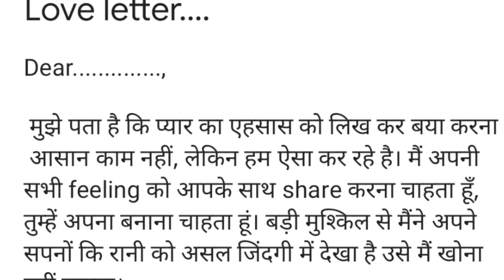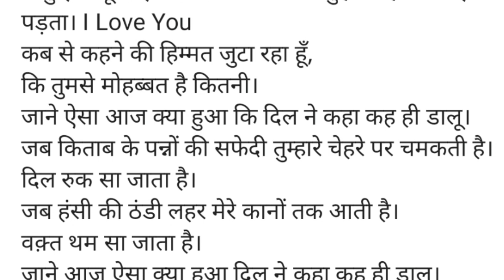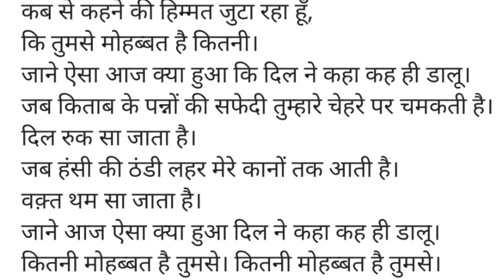love letter kaise likhe|love letter kaise likha jata hai|love letter likhne ka tarika|love in life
प्रपोज करने का लव लेटर, लड़के को प्रपोज करने का लेटर, love letters for boyfriend in hindi, propose letters for girlfriend in hindi, how to write love letter in hindi, hindi me love letter kaise likhe.
love letter.

Dear. ,

 मुझे पता है कि प्यार का एहसास को लिख कर बया करना
 आसान काम नहीं, लेकिन हम ऐसा कर रहे है। मैं अपनी
सभी feeling को आपके साथ share करना चाहता हूँ,
तुम्हें अपना बनाना चाहता हूं। बड़ी मुश्किल से मैंने अपने
सपनों कि रानी को असल जिंदगी में देखा है उसे मैं खोना
नहीं चाहता।
मैंने अपने सपनों में एक रानी को देखा था आप उसी कि
तरह लगते हो, मैं राजा तो नहीं लेकिन मैं आपको अपनी
रानी ज़रूर बनाना चाहूँगा। मुझे प्यार करना नहीं आता और
ना ही मुझे अपने प्यार का इज़हार करना भी आता है, मैं तो
बस यही जनता हु कि मेरी दुनिया में आप एक नए सवारे कि
तरह आए हो जिसने मेरी जिंदगी बदल दी है।
तुम मेरे ना हुए तो गम नहीं, तुम मुझे ना चाहो तो भी कोई
गम नहीं।
मैं तुम्हारा हूँ चाहे तो मेरी जान ले लो। मुझे कोई फर्क नहीं
पड़ता। I Love You
कब से कहने की हिम्मत जुटा रहा हूँ,
कि तुमसे मोहब्बत है कितनी।
जाने ऐसा आज क्या हुआ कि दिल ने कहा कह ही डालू।
जब किताब के पन्नों की सफेदी तुम्हारे चेहरे पर चमकती है।
दिल रुक सा जाता है।
जब हंसी की ठंडी लहर मेरे कानों तक आती है।
वक़्त थम सा जाता है।
जाने आज ऐसा क्या हुआ दिल ने कहा कह ही डालू।
कितनी मोहब्बत है तुमसे। कितनी मोहब्बत है तुमसे।.

keywords.

Love letter kaise likhe photo

Love letter kaise likhe in punjabi

Boyfriend ko love letter kaise likhe

First Love letter to girlfriend in Hindi

Pehle Pyar ka Pehla love letter

Ladki Patane ka love letter

Love letter likha hua